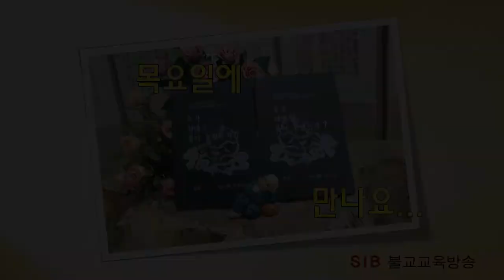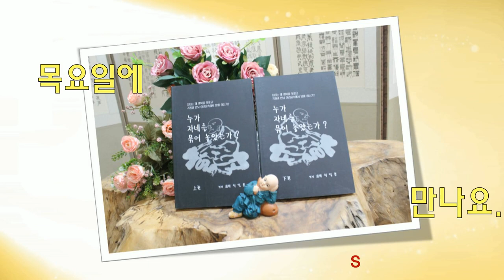누가 자네를 묶어 놓았는가?... 하8회... 일과 정사하라... (전교사 정혜연)